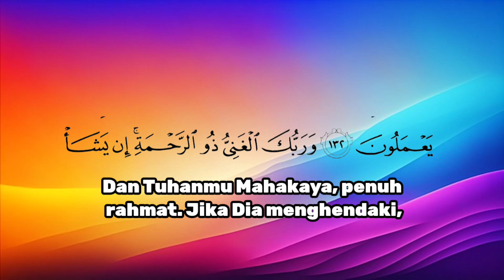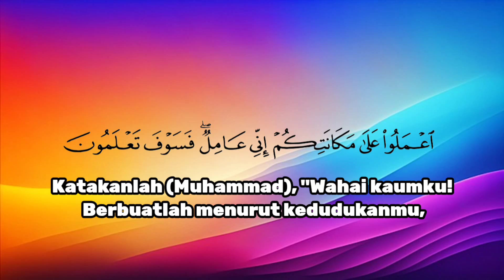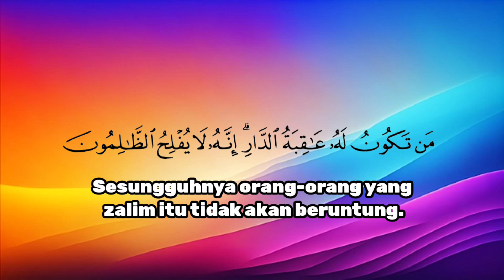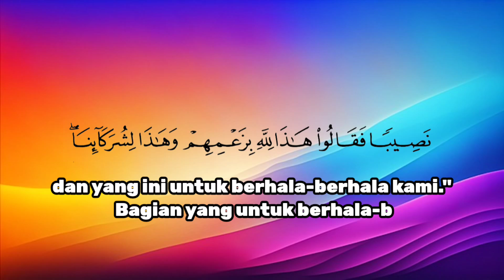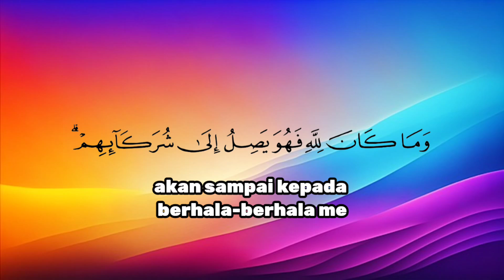Murattal Jiharkah recitation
Maqam jiharkah quran
Murattal
Quran indonesia
Ali jabber
Salah mussaly
Juzayy
Miftahul quran
Abdul aziz sahim
Madarij al salikeen
Maqam hijaz quran recitation
Maqam sika quran recitation
Quran recitation really beautiful
Murattal quran recitation beautiful
Murattal quran recitation
Quran recitation
How to learn maqomat quran
Beautiful quran recitation competition
How to recite quran with melodi
Best quran recitation competition
Makah imam quran recitation
Alfatihah jiharkah
Jiharkah
Murattal quran merdu
Nada jiharkah
Al fatihah